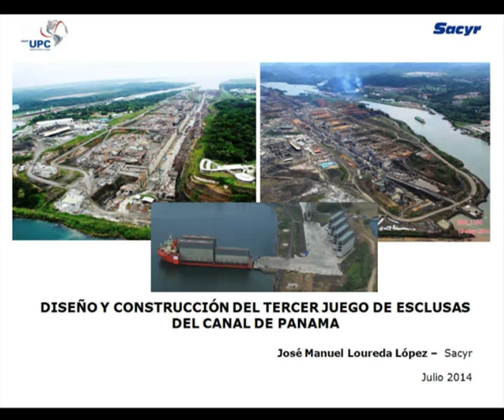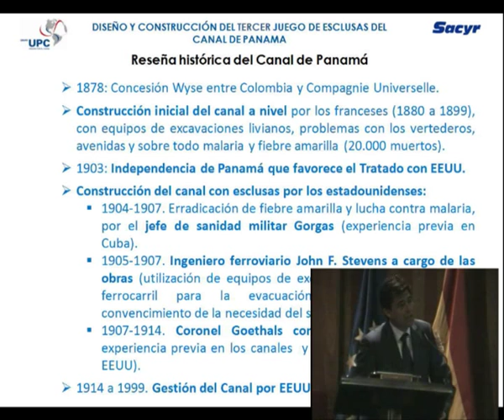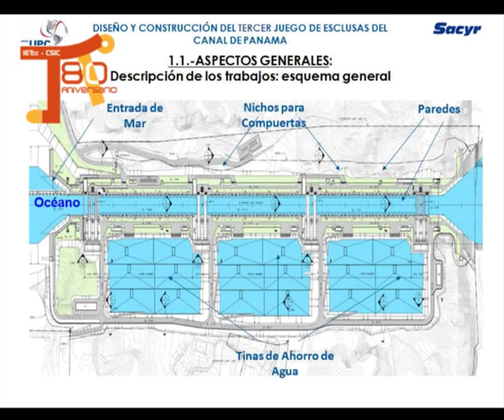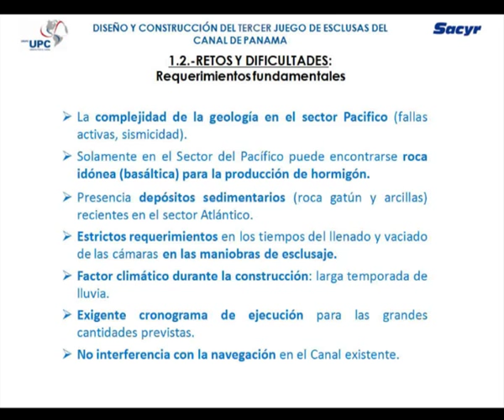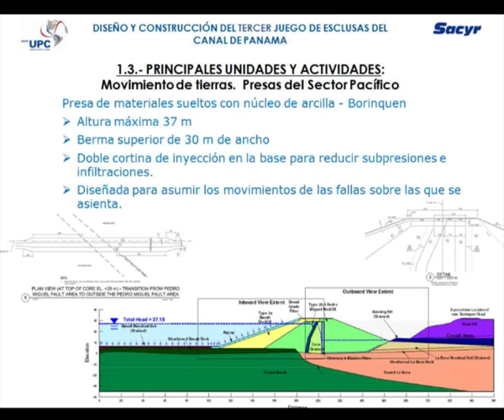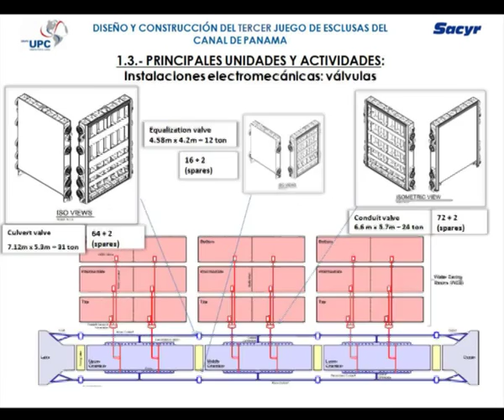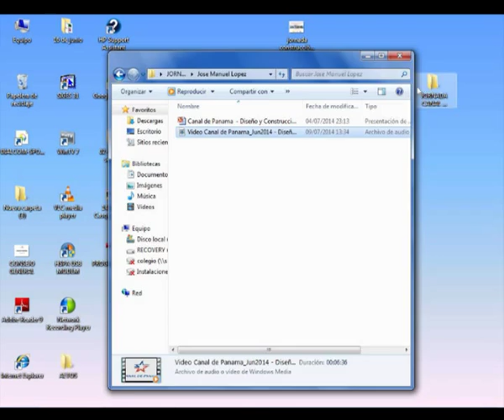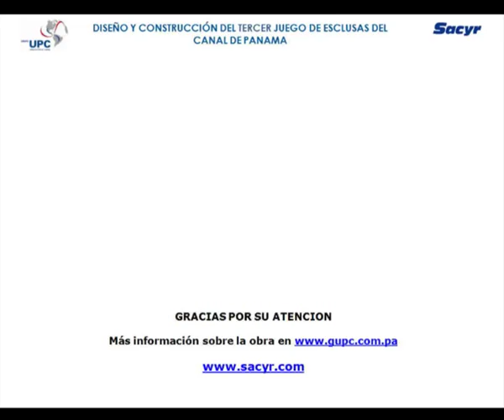Diseño y Construcción del tercer juego de esclusas del canal de Panamá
Jornada Construcción de las nuevas esclusas del canal de Panamá: retos y soluciones con I+i
Diseño y Construccion del tercer juego de esclusas.
José Manuel Loureda López (Sacyr)